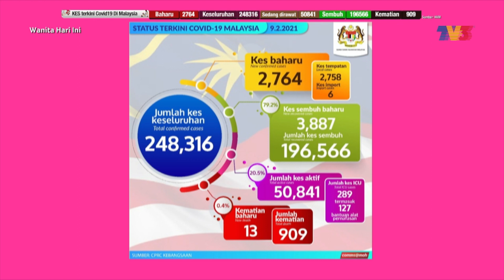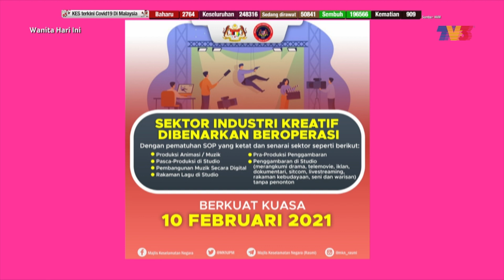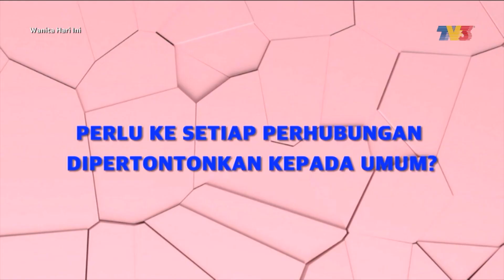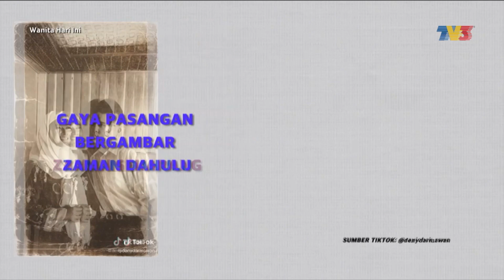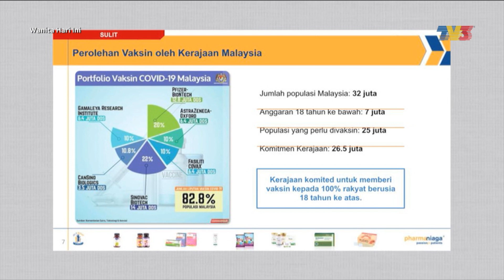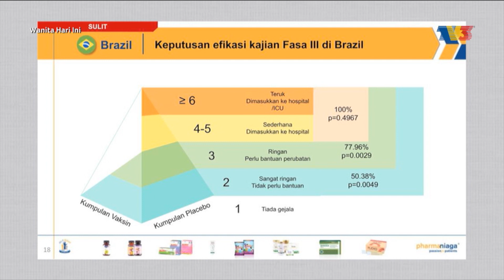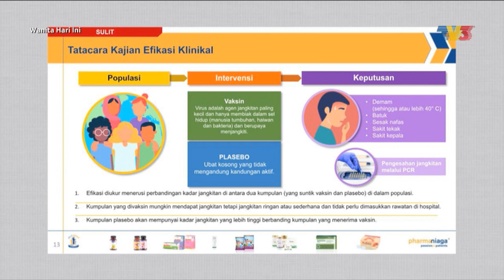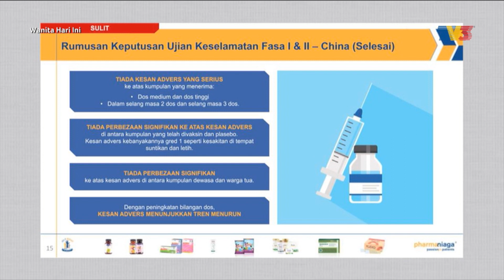Wanita Hari Ini (2021) | Wed, Feb 10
Topik Hari Ini:
1. Artis Jemputan: Janna Nick, Andi Bernadee (Melastik Ke Hatimu)
2. Tayang Mesra (Kaka Azraff, Adam Azriff & Elfira Loy)